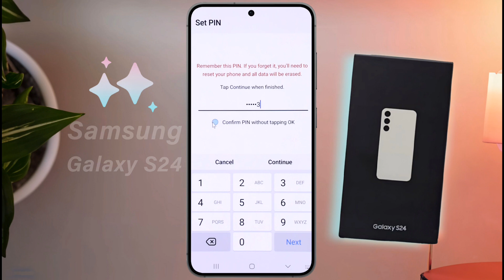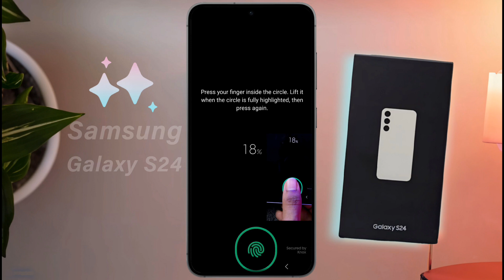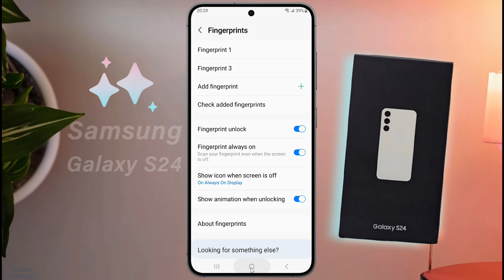How to Set Display Fingerprint Lock in Samsung Galaxy S24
Samsung Galaxy S24: Setup Fingerprint Lock | Samsung Galaxy S24 Fingerprint Sensor Settings | Where is Fingerprint in Samsung Galaxy S24

Ⓟ︎Ⓡ︎Ⓞ︎Ⓑ︎Ⓛ︎Ⓔ︎Ⓜ︎: Fingerprint Lock